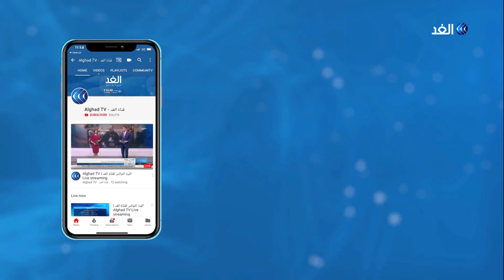الاستثمار في الشباب .. رهان الإمارات من أجل تحقيق التنمية المستدامة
يحتفل في الخامس عشر من يوليو كل عام باليوم العالمي لمهارات الشباب بهدف زيادة الوعي العام بأهمية الاستثمار في المهارات الإنمائية للشباب وتمكينهم من المشاركة في خدمة المجتمع. دولة الإمارات العربية المتحدة، واحدة من الدول_العربية التي حرصت على دعم الشباب وتمكينه بهدف تعزيز روح القيادة لديهم وإشراكهم في عملية صنع القرار على الصعيدين التشريعي والتنفيذي... المزيد من التفاصيل عبر التقرير المصور لمراسل الغد من دبي عبد الله الزعبي، عبر الفقرة الإخبارية.